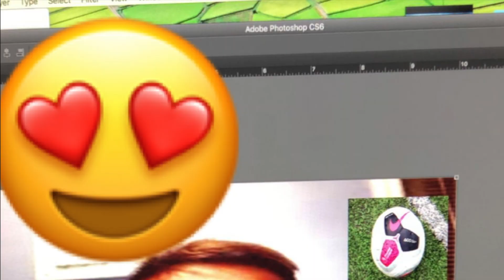Annoying my brother for 24HRS!!!